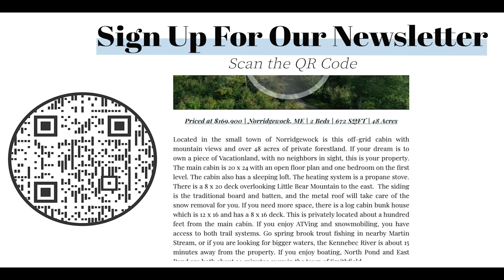SOLD Lake Home for Sale | Maine Real Estate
Welcome to the lakeside home of 90 Picnic Point Road in Brookton, Maine! This year-round accessible lakefront home in northern Washington County is a gem waiting to be discovered. With 1-floor living, a breathtaking view of the lake, and a spacious 2-car garage, this property offers a perfect blend of comfort, privacy, and ease of access.

Location Situated in the tiny town of Brookton, the location provides a peaceful retreat while maintaining accessibility to nearby amenities. The nearest services are located in Danforth, approximately 13 miles away, offering banking and shopping options, while the city of Calais, with its hospital and city conveniences, is 45 miles away. For a taste of bigger city life or major medical needs, Bangor is within 100 miles, and Boston is just a 5-hour 15 minute, 332-mile drive. For an international expedition, Fredericton, NB, Canada, is only 90 miles away, don’t forget your passport!

Nearby Points of Interest Within 10 miles, you'll find East Grand and Spednic Lakes, boasting boat landings, beautiful landscapes, and miles of undeveloped conserved shoreline. Home of the famous Wheaton’s Lodge, these lakes are renowned for fishing trophy smallmouth bass, salmon, lake trout, and brook trout.

This area of Washington County is home to an abundance of conservation lands, with more conserved acres per capita than anywhere else in Maine. The Baskhegan Company allows recreational access on thousands of their acres for off-trail snowmobile riding, hunting, hiking, and camping.

Grand Lake Stream, a short 32-mile drive, is an iconic fly-fishing destination and serves as a boat landing for West Grand Lake.

The Home The 24x32 ranch-style home features two bedrooms and one bath. You will appreciate the low maintenance of the vinyl siding and metal roofing on the exterior. Enjoy the fresh air and lake views from the 8x15 screened lakeside porch where you can unwind with your favorite book or entertain your friends.

The small yet functional kitchen includes a range, refrigerator & microwave. An open living room has lake views and is cooled and partly heated by a new efficient heat pump. A full bath and a laundry closet are conveniently located between the two bedrooms and will include the washer, and dryer.

The home sets on a poured concrete foundation housing the oil furnace, on demand water heater, 200 amp electrical entrance and access to the back yard through a bulkhead entry.

The Garage The 24x32 garage not only accommodates two vehicles but also provides a second floor with exciting possibilities. Whether you envision a workshop, recreation room, or home gym, the space is ready to be tailored to your preferences.

The Land The home is nestled on a 1-acre surveyed lot, the property boasts 154 feet of lakefront. This frontage is pleasant for swimming and deep enough for a boat to be kept on a short dock. The land is nicely level with a gentle slope to the lake. It is dotted with large eastern white pine with little underbrush to obscure the lake views.

The Lakefront The property has 154 feet of frontage on Jackson Brook Lake. This warm water lake spans 731 acres with a maximum depth of 20 feet. The lake is minimally developed, providing a quiet & peaceful atmosphere.

 Bonus Lake Jackson Brook Lake connects to Drake Lake by a navigable channel. This body of freshwater covers 260 acres with a maximum depth of 18 feet. This lake offers opportunities for swimming, with an even less developed shoreline to explore.

 Fishing enthusiasts will appreciate the warm water species available in both lakes, including smallmouth bass and perch, making it an ideal spot for small boat adventures, paddleboarding, and kayaking.

Don’t Wait You have heard us say it before, properties like this are not abundantly available. Take advantage of this opportunity to own your own Maine lakefront retreat before someone else does—schedule your viewing today!